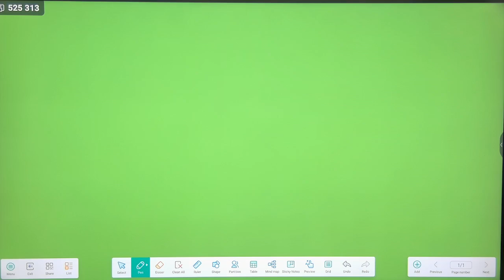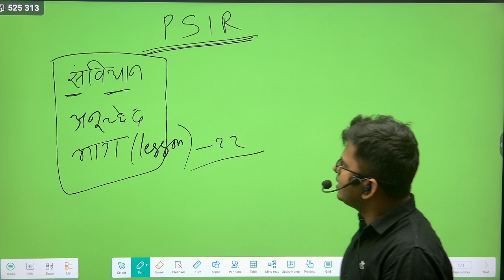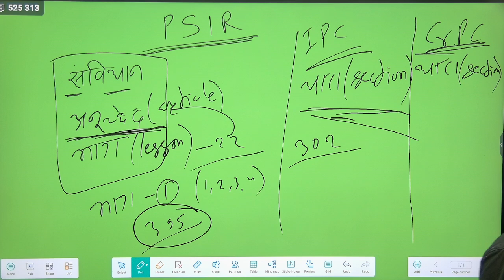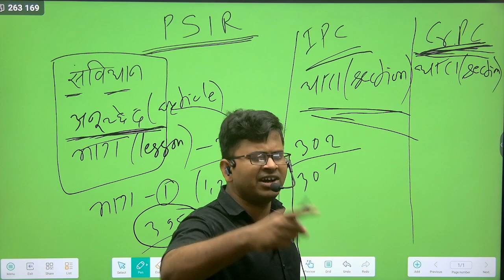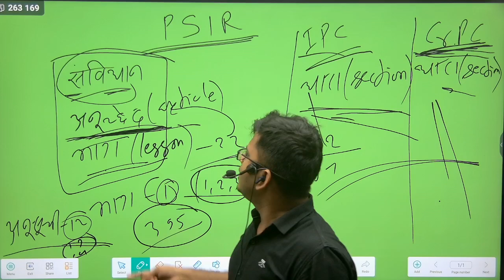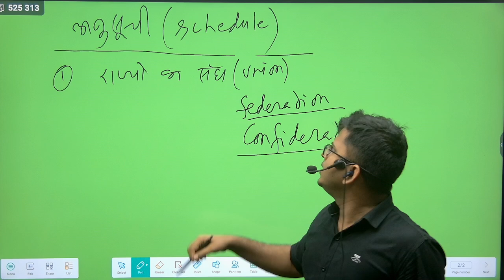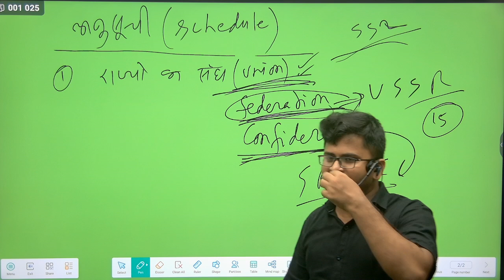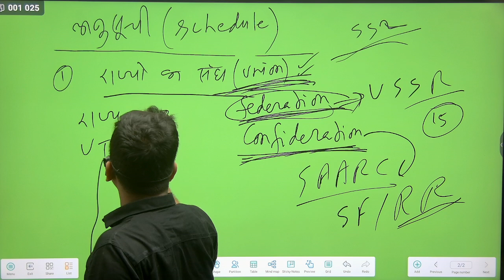INDIAN POLITY CHAPTER WISE || ये नही पढा तो कुछ नही polity POLITY